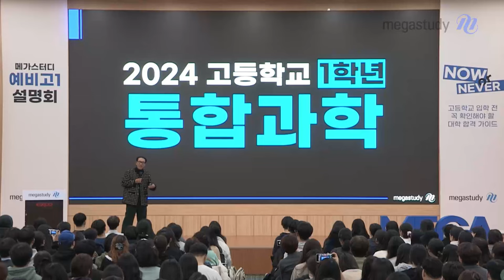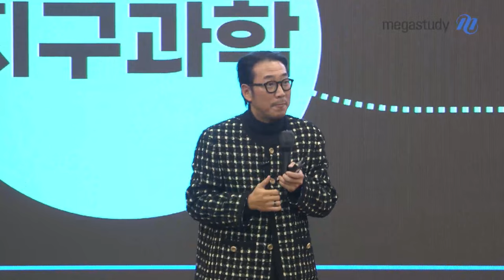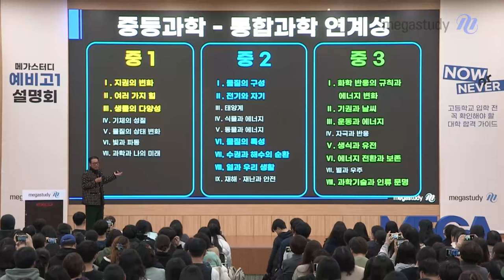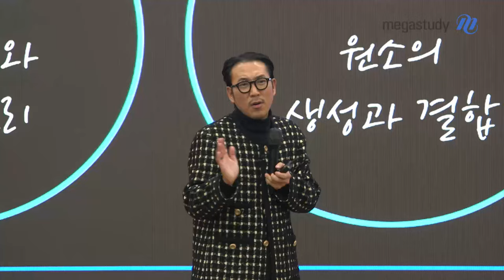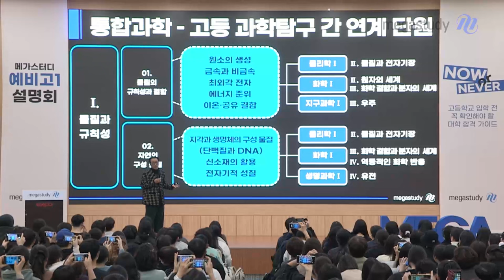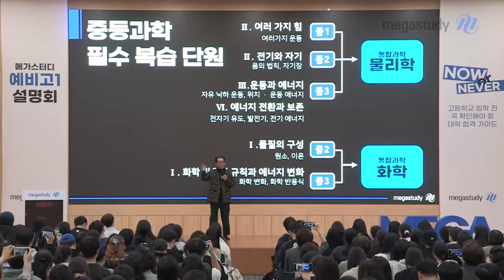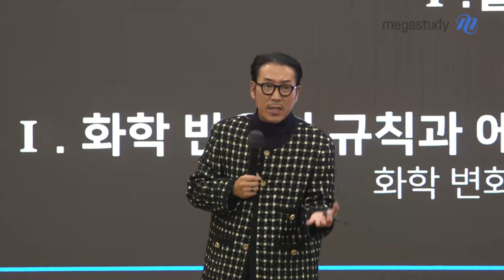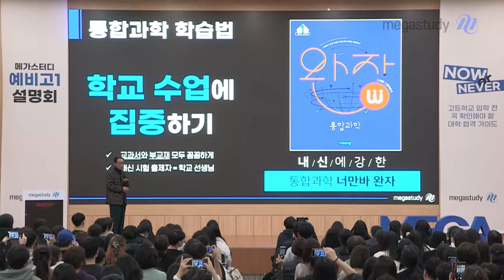[메가스터디] 2024 예비고1 설명회 강연 다시보기 – 통합과학 수능&내신 1등급 학습전략 by 장풍 선생님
[메가스터디 2024 예비고1 설명회]

통합과학 수능&내신 1등급 학습전략을
장풍 선생님의 강연 영상을 통해 확인하세요💁‍♂️

- 장풍 선생님을 더 알고 싶다면?